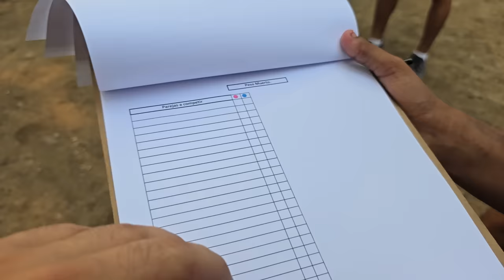hay mas de 22 hombres para la competencia, pero 2 de ellos sera ELIMINADOS ALEATORIAMENTE